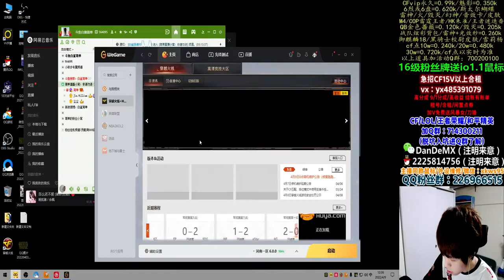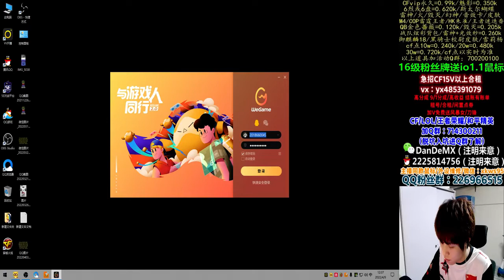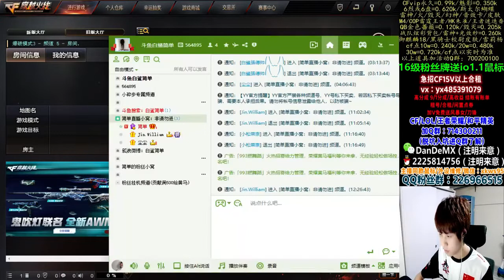Loan Xiaoping still does not believe, how is it possible, which son has - BayToVay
BayToVay
Loan Xiaoping still does not believe, how is it possible, which son has